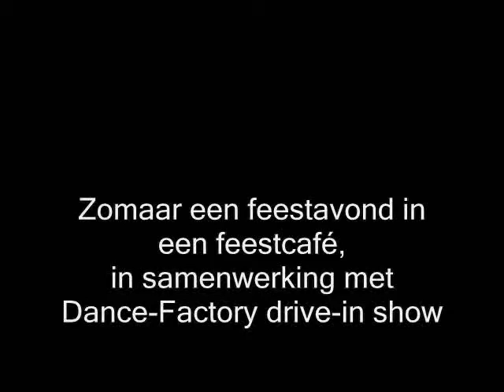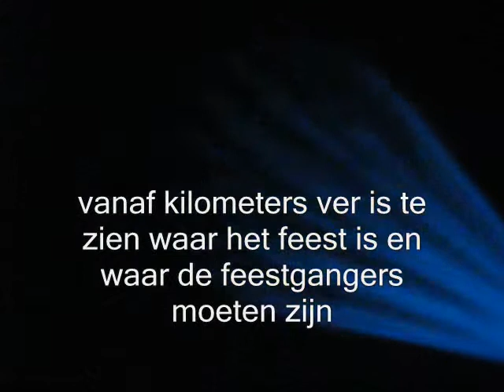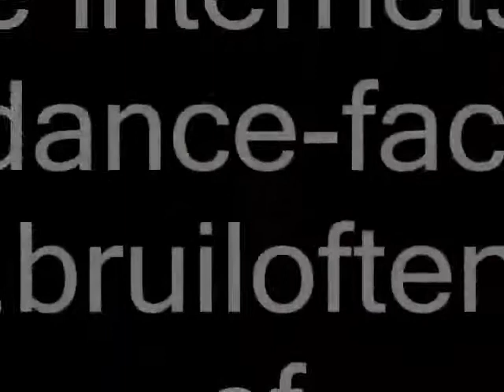DELFT, disco evenement organisatie, schoolfeest, schoolparty, personeelsfeest